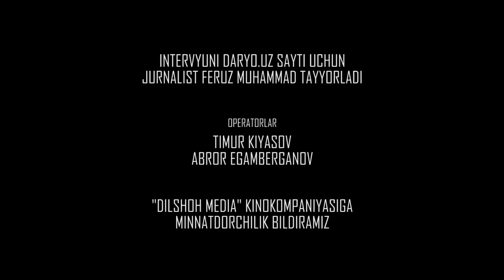Yigitali: Rayhonga uylanishdan hech qanday mashhurlikni ko‘zlamaganman